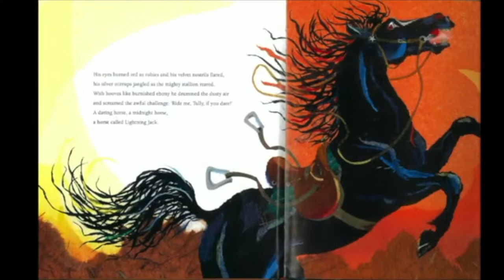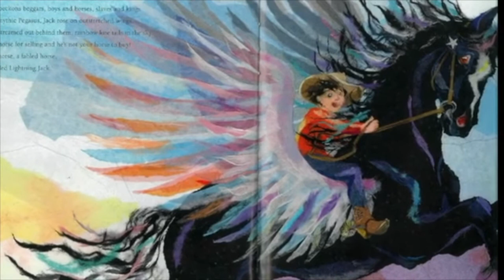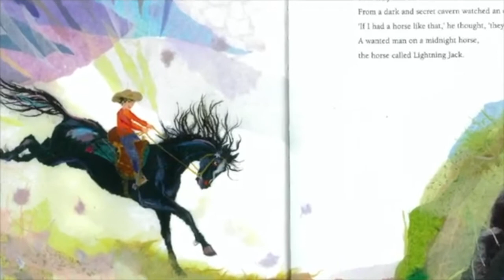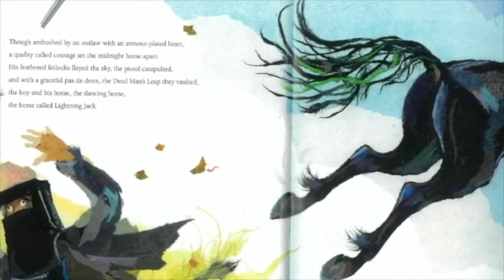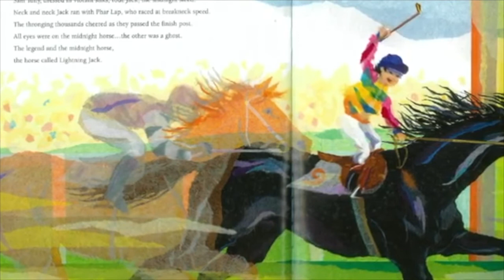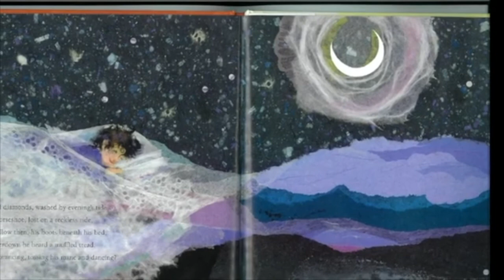Lightning Jack - Glenda Millard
Lightning Jack - a Poem by Glenda Millard
Artworks by Patricia Mullins
Content assembled for viewing by Books on Trains

I strongly recommend you do not rely on this video as a replacement for the book.

Lightning Jack - Text

Sam Tully eyed the brumbies at the muster in the park
and among them as they galloped he saw one that stood apart
from the other colts and fillies duns dapples browns and bays;
a stallion, black as midnight, on his brow, a jagged blaze
A gallant horse, a midnight horse,
a horse called Lightning Jack.

His eyes burned red as rubies and his velvet nostrils flared
his silver stirrups jangled as the mighty stallion reared,
with hooves like burnished ebony he drummed the dusty air
and screamed the awful challenge ‘Ride me, Tully, if you dare !’
A daring horse, a midnight horse,

And though the thought of such a ride sent quivers down his back,
Sam Tully drew a breath and vowed, ‘I'll ride you Lightning Jack!’
In oilskin coat and snarling Spurs and lasso at his hip,
he strode towards the challenger with billy, swag and whip.
A stockman's horse, a midnight horse,

Sam grabbed the reins; Jack took the bit both eager for the ride
to stop a mob of steers stampeding down the mountainside.
They thundered through the stringybarks, through saplings thick and thin
to the perfect rhythmic ripple of muscle under skin.
A mountain horse, a midnight horse,

A whiplash stung the afternoon; a lasso snared the sun
Sam wheeled the herd and drove them home without the loss of one.
The grazier gazed, astonished, and as red dust choked the air
he cupped his hands and hollered, ‘I'll own that horse, I swear!
Five hundred steers for the Drover's horse,
the horse called Lightning Jack.’

But freedom beckons beggars, boys and horses, slaves and kings
and like the mythic Pegasus, Jack rose on outstretched wings.
Sam's words streamed out behind them, rainbow kite tails in the sky,
‘He's not my horse for selling and he's not your horse to buy!
He's a flying horse, a fabled horse,
this horse called Lightning Jack.’

Where grass and grain were blown away, where lonely bones lay bleaching,
where sulphur crested cockatoos on ghostly gums sat screeching,
where knuckles knocked on empty tanks and sad eyes searched for rain,
slow smiles appeared as hoof-beat thunder throbbed above the plain.
Horse of the gods, diviners horse,

Beside a gorge called Dead Man's leap, outside Glenrowan town,
Sam Tully and his mount touched earth as light as thistledown.
From a dark and secret cavern watched an outlaw dressed in tin,
‘If I had a horse like that,’ he thought, ‘they'd never take me in!’
A wanted man, on a midnight horse,

A hundred hoof-beats on the highway; troopers three rows deep,
a hundred meters down, the jagged rocks of Dead Man's Leap
A desperate man, a gleam of gold, a pistol aimed and cocked.
‘It takes a man with nerves of steel to take the leap!’ he mocked.
‘A bag of gold for your midnight horse,

Though ambushed by an outlaw with an armor-plated heart,
a quality called courage set the midnight horse apart.
His feathered fetlocks flayed the sky, the pistol catapulted,
and with a graceful pas de deux, the Dead Man's Leap was vaulted,
the boy and his horse, the dancing horse,

In a place like horses heaven where grass grew green and sweet
where roses strewed their petals at the passing pageants feet,
came a cavalcade of horses, all keen to seek their fame.
But amongst them was a legend and Phar Lap was his name.
Beside him pranced the midnight horse, the horse called Lightning Jack.

Sam Tully dressed in vibrant silks, rode Jack the midnight steed.
Neck and neck Jack ran with Phar Lap, who raced at breakneck speed.
The thronging thousands cheered as they passed the finish post.
All eyes were on the midnight horse... the other was it ghost.
The legend and the midnight horse,

A gentle voice came calling, brought Sam back from far away
to traffic jams and neon lights and oil slicks on the bay.
He slid from the splintered saddle; he stroked the ropey mane
and whispered in a wooden ear, ‘Until I come again,
my painted horse, my midnight horse,
my horse called Lightning Jack .’

When the sky was a sea of diamonds, washed by evenings tide
and the moon a cast-off a horseshoe, lost on a reckless ride,
Sam's curls were on his pillow then, his boots beneath his bed,
when over the hills of eiderdown he heard a muffled tread.
And who should come a’ prancing, tossing his mane and dancing?

A dreamers horse, a midnight horse,
    the horse called
            Lightning Jack!